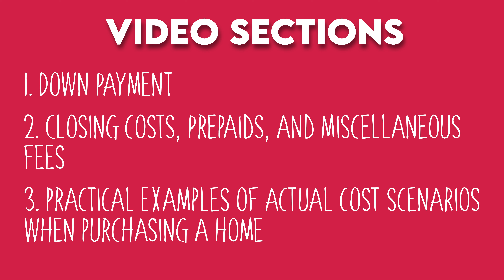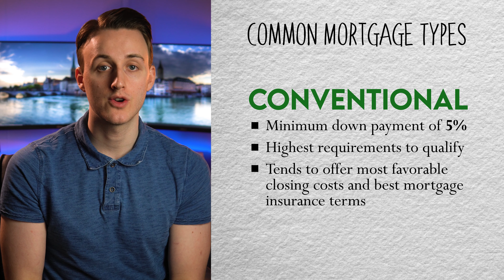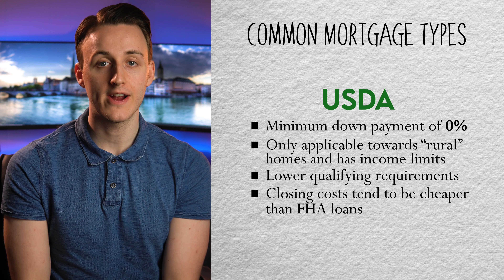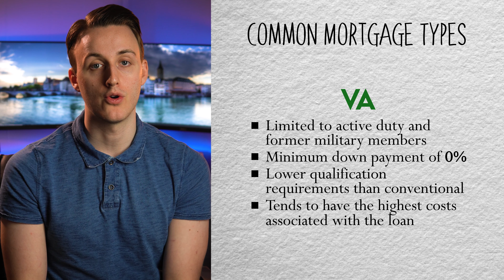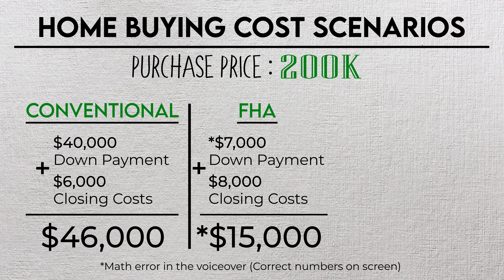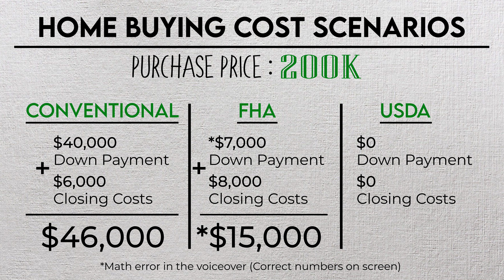How Much Does it Cost to Buy a House? | Closing Costs and Down Payment FULL BREAKDOWN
How much does it cost to buy a house? There are closing costs, down payments, prepaid fees, title fees, and so many other things that factor in to what it might cost you to buy a house for the first time. This video offers an in depth look at these different things, as well as examples of different real life cost scenarios you're likely to be looking at when you do decide to buy a house. 🏡

If you're wondering "How much money do I need to buy a house?", this video should give you the answer that you are looking for, or at least get you on the right track. I also go into great detail about "What are closing costs?" and explain the different loan programs available as well so you can have a full understanding going into the home buying process and be able to identify common fees associated with purchasing. 💲

And please leave a 👍 if you found this video to be valuable!

Timestamps ⏱
00:00 Intro
01:54 Video Sections
03:14 Mortgage Loan Programs
07:36 Closing Costs, Prepaids, etc.
23:02 Total Buying Cost Scenarios

Need real estate help? Get in touch! 📲

👤 | Parker Gray, Realtor
🏦 | Keller Williams Kalamazoo